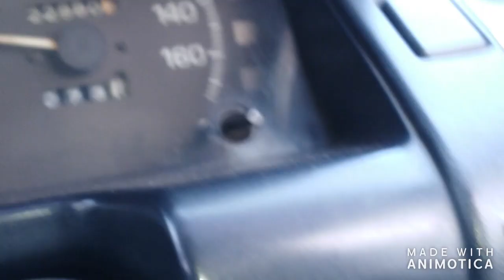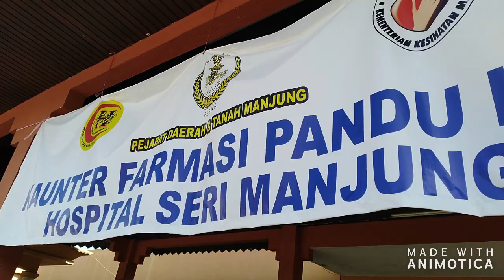DRIVE THRU Pharmacy counter | Daerah Manjung | MCO facilities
The MALAYSIA Government have prepared some medical facilities for the people due to the MCO ( Covid-19) and DRIVE THRU PHARMACY COUNTER is one of it.

This video is just to share how does the drive thru pharmacy Counter works😊 .

I Hope you'll get some exposure of how our government are helping us out there.
Salute to the police officers, NAVY officers and all medical practitioners who're helping us.